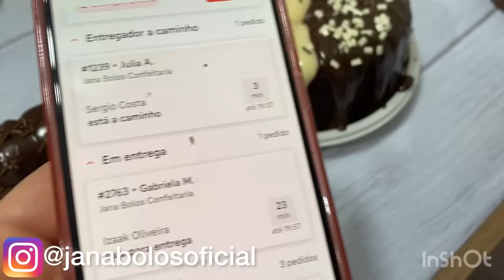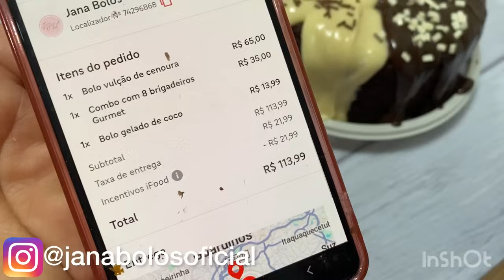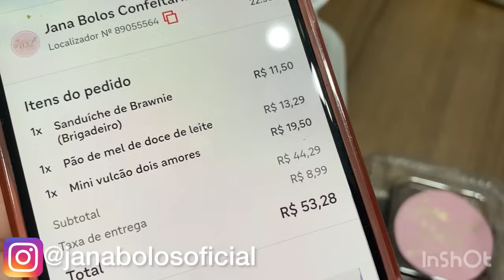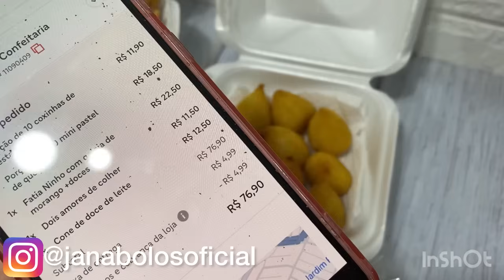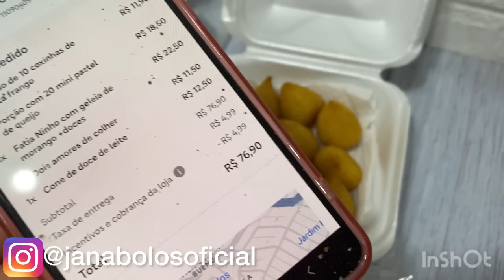Vlog de delivery encomenda de bolos fiz doces personalizado